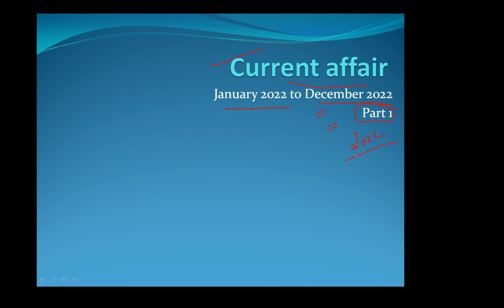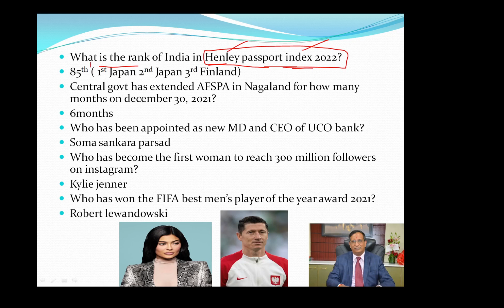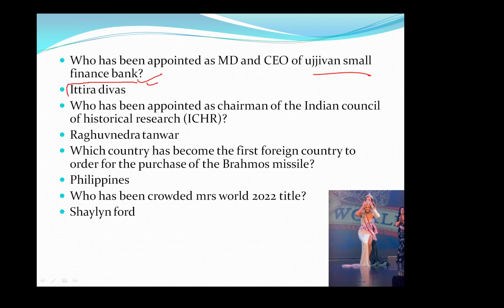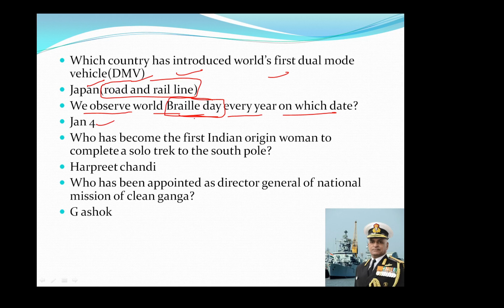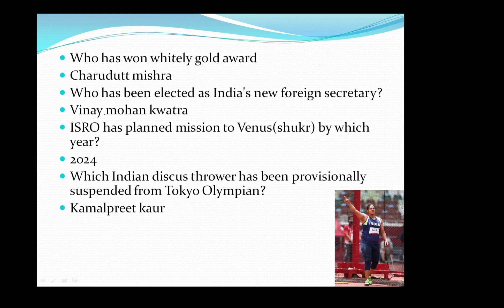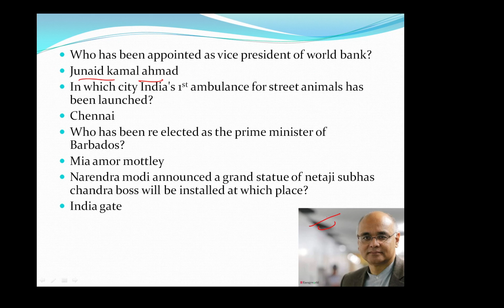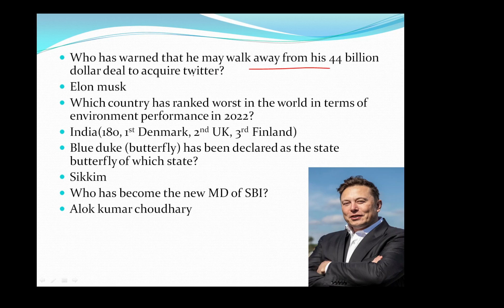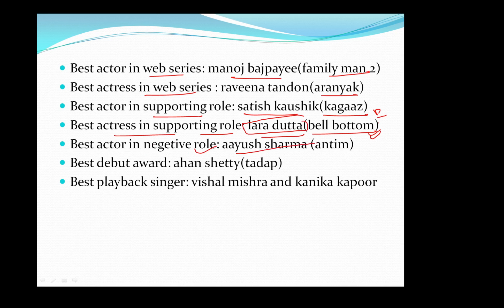Current Affair Jan - Dec 2022 || Part 1 || MasterJI